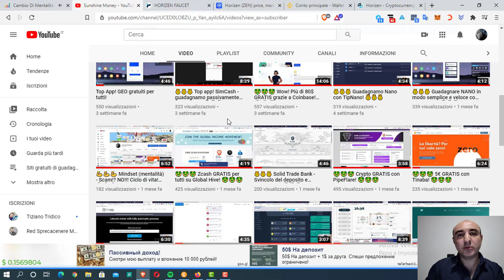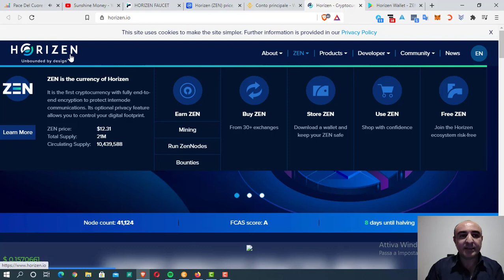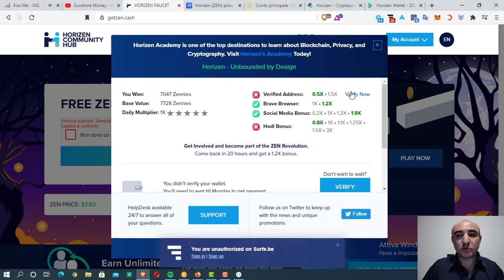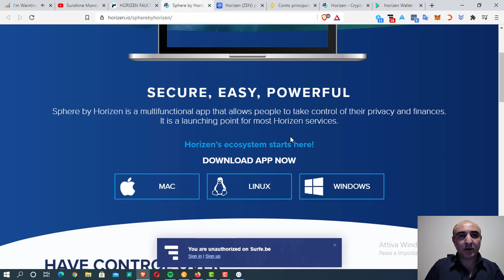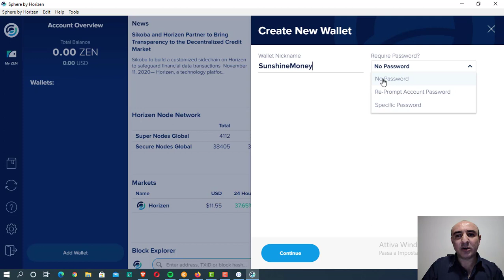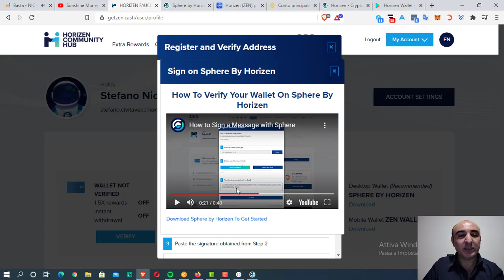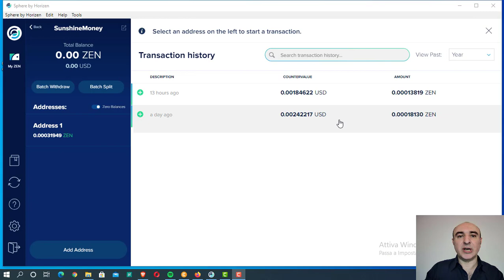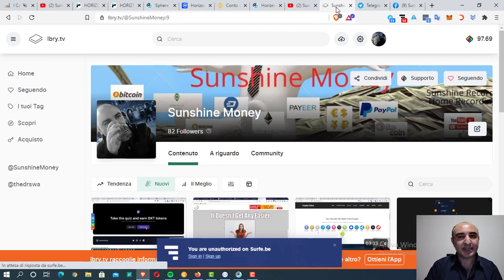💰💰💰 Horizen(ZEN) gratis! 💰💰💰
SUNSHINE MONEY

bitcoin: 3DExmBpANuoZhLCMMzDAYqxeu4Y7TH7pov
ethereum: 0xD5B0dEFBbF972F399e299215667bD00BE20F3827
dogecoin: DPzdXE5DKb1Ww8uT9j6XAyFEvykkc7o7Ls